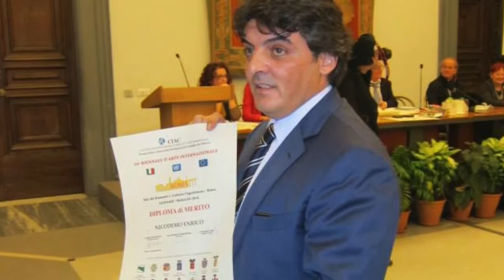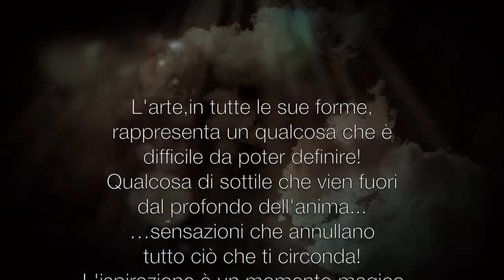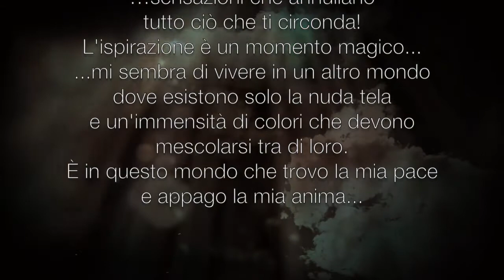DEMO' - PREMIATO ALLA X° BIENNALE D'ARTE INTERNAZIONALE DI ROMA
ENRICO NICODEMO, IN ARTE DEMO'
PREMIATO ALLA X° BIENNALE INTERNAZIONALE D'ARTE DI ROMA.
21 NOVEMBRE 2014 - PIAZZA DEL CAMPIDOGLIO - ROMA